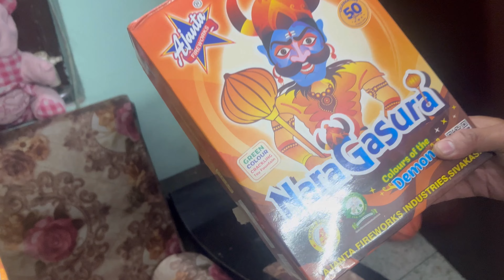Sky shot testing video 2024 and Ravan Dahan vlog 2024 | crackers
I hope you enjoyed this video
hit likes.

Lots of ❤